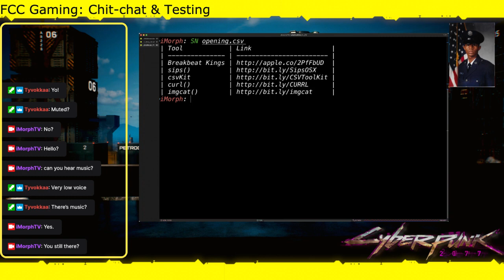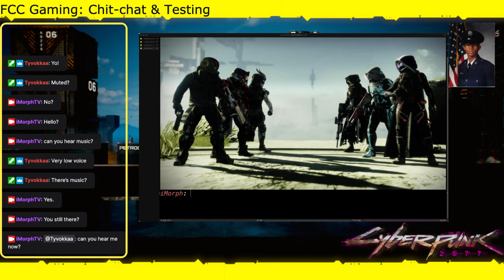FCC Radio: Noms, Noms and Triangles